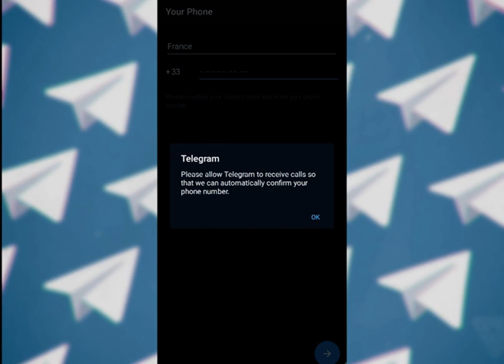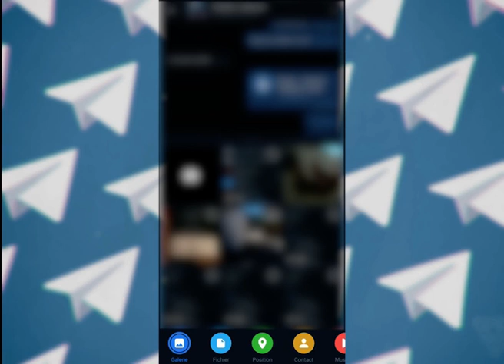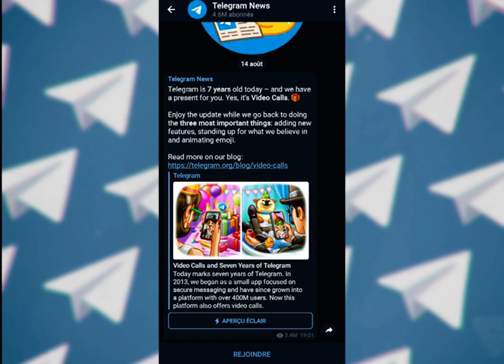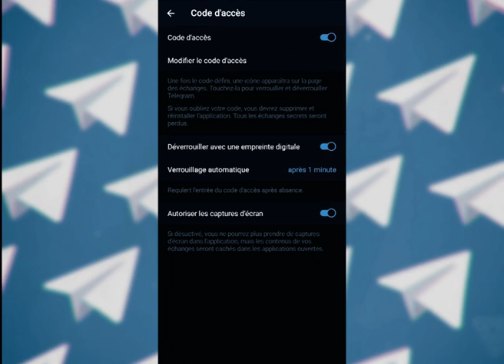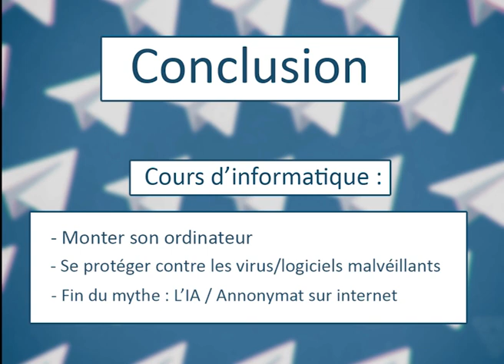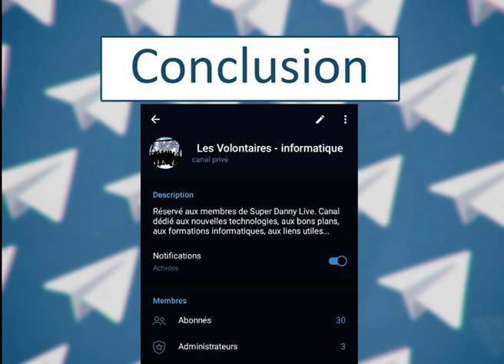Tutoriel rapide - Comment utiliser TELEGRAM - Regarde la vidéo et rejoins-nous dans Super Danny Live